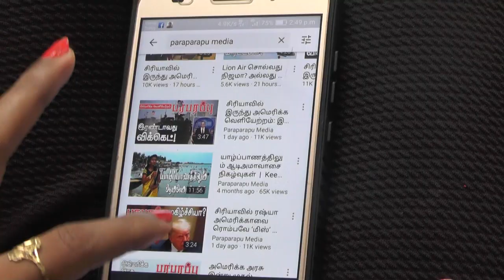இந்தியாவின் சீன நீர்மூழ்கி கப்பலிலை கண்காணிக்கும் கண் எங்கே இருக்கிறது? | China, India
India is set to get more eyes to keep a watch on the ships of China in Indian Ocean region with Prime Minister Narendra Modi inaugurating a new network of radar systems, which New Delhi recently installed in the islands of Maldives. New Delhi of late set up 10 Coastal Surveillance Radar Systems in the islands of Maldives— all built by state-owned Bharat Electronics Limited based in Bengaluru.